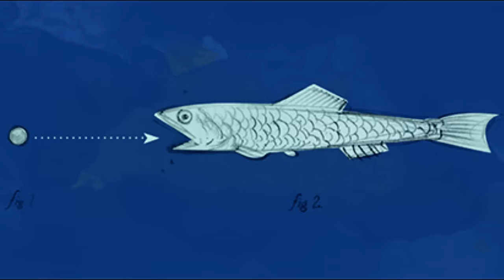Самое Большое Простое Число - Ответ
Режиссер / Камера / Монтаж  - DIVIDI (Анна Корниенко, Саша Кулак.
Стилист - Саша Мирончева.
Главный герой - лучший кот Всеволод Ледовский.

Отдельная благодарность магазину No Wave Store, клубу Powerhouse и Александру Иринархову.